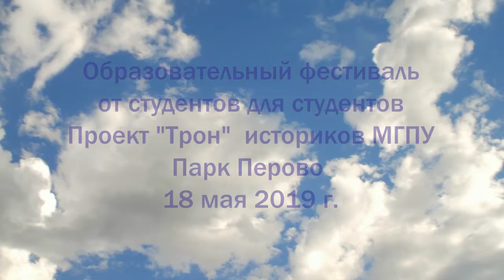Образовательный проект "Трон" студентов МГПУ.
Парк Перово 18 мая 2019 года.